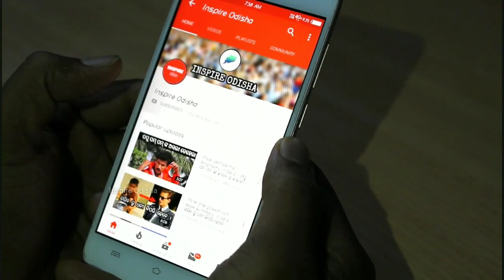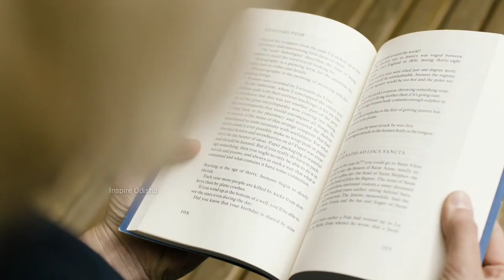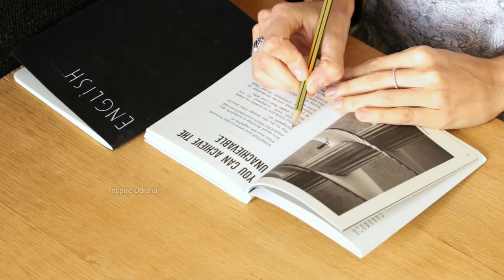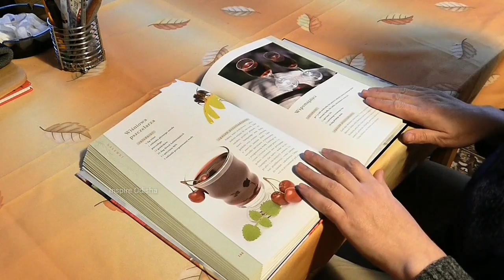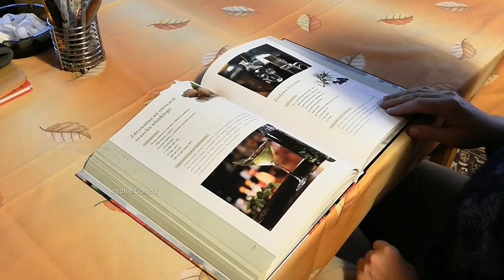Odia study tips - ପାଠ ପଢାରେ ମନ ନଲାଗୁଥିଲେ ଏହି ଭିଡିଓ କୁ ଦେଖନ୍ତୁ ।